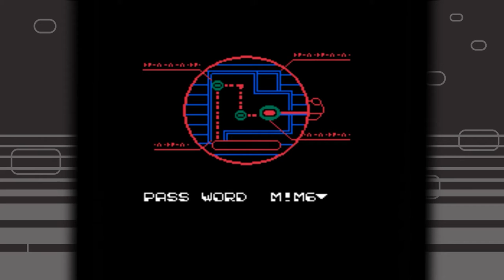[NES] Bucky O'Hare | Retro Playthrough | Commentary | 06 Blind Spot With Deadeye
THE JOKE WAS RIGHT THERE